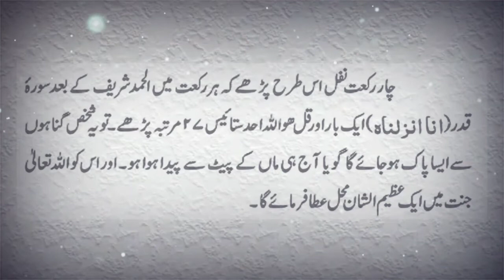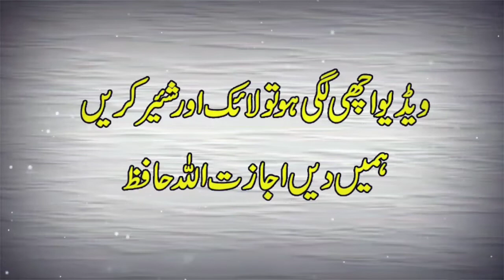27 Ramzan Ki Rat Nawafil | Gunah Aisy Pak Jaisy Man Ke Pait Se Paida Howa Ho | Sunehre Alfaz P# 577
Assalam O Alaikum brothers and sisters umeed hi ap theek hon gy in this video you can watch 27 ramzan ki rat ke nawafil | gunah aisy pak jaisy man ke pait sy paia howa ho | sunehre alfaz P# 577
Released Date:28-April-2022(Thursday)
Editor: Sunehre Alfaz Team
Back Music: Sad Flute tone
Label: Sunehre Alfaz
Production: Sunehre Alfaz
Uploaded By: Sunehre Alfaz (Youtube Channel)